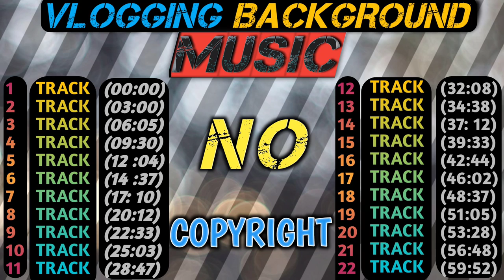Vlogs No Copyright Music | Royalty Free Background Music | List -1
Cover Topic -
Background vlog music no copyright
Royalty free music instrumental
No copyright upbeat background music
Download free background music without copyright
No copyright music vlog hip hop
Chill hip hop vlog music no copyright
No copyright travel background music
Short music for video editing
Background music for short video no copyright
Copyright Free Music Inspirational Happy
Happy Morning Music For Positive Energy Instrumental
Non Copyrighted Background Music For Funny Videos
Copyright Free Background Music For Youtube Shorts
Free Copyright Music For Youtube Videos
No Copyright Soundtrack Instrumental
Trailer Soundtrack No Copyright
Free Cinematic Sound Effects Download No Copyright
Copyright Free Music Background Soft
Soft Rock Background Music No Copyright
Free Background Music For Commercials
Free Commercial Music No Copyright
Free copyright funny music background for videos

Thank you very much for listening and for leaving feedback. Every single day I am completely astonished by all your warm support and it really inspires me to work even harder on my music.